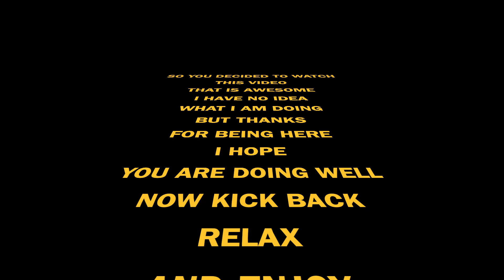DUNKING IN 15 DAYS | SPORTS